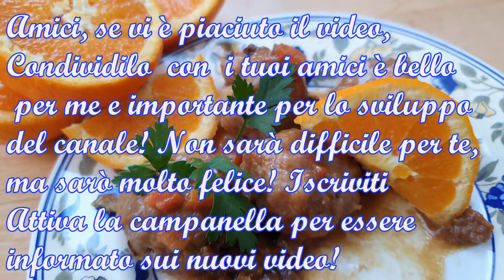Polpettiine all’arancia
Amici, se vi è piaciuto il video,
Condividilo  con  i tuoi amici è bello
 per me e importante per lo sviluppo
del canale! Non sarà difficile per te,
informato sui nuovi video!

500 g carne macinata di manzo (o vitello)
2 uova
100 g pane raffermo
q.b. latte (o acqua)
60 g formaggio (grattugiato tipo grana o parmigiano)
300 g succo d’arancia (appena spremuto)
 vino bianco
1 carota 1 cipolla 1 costa sedano
q.b. olio  d’oliva
q.b. sale
q.b. farina 00